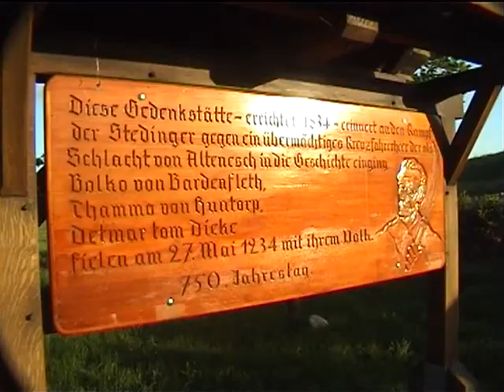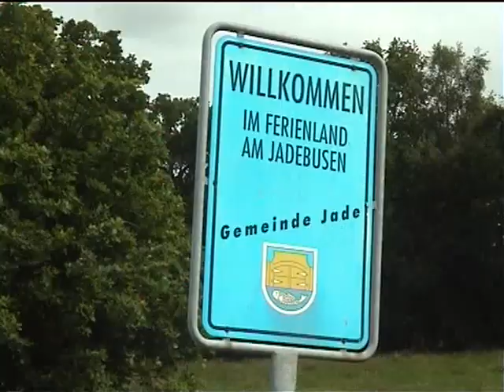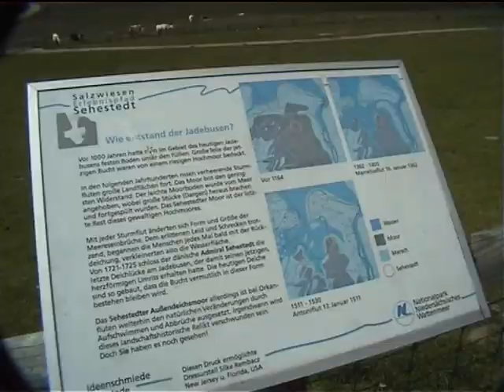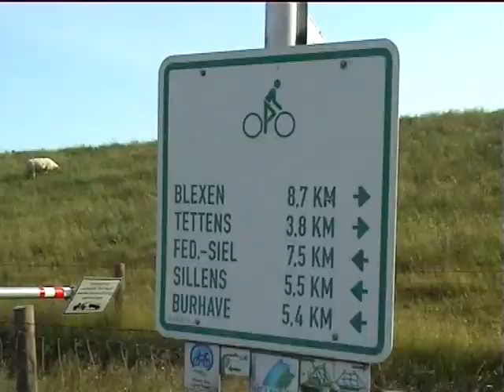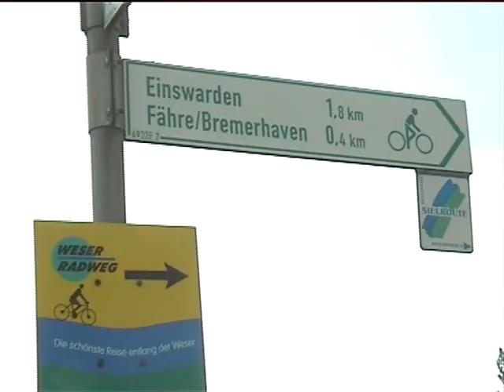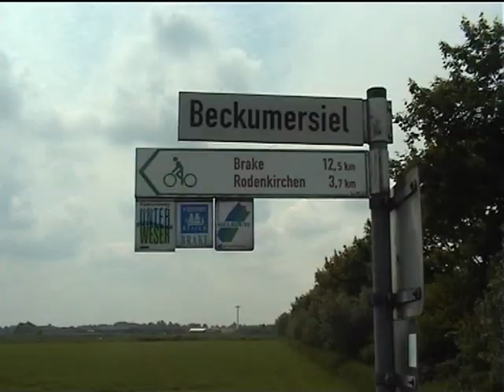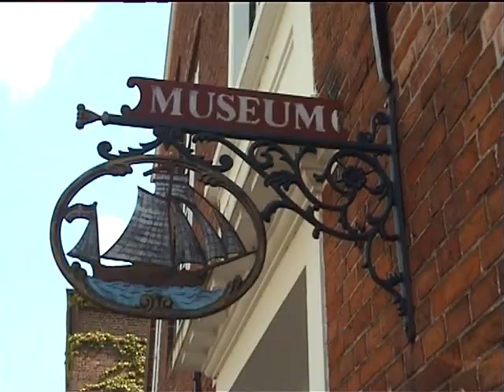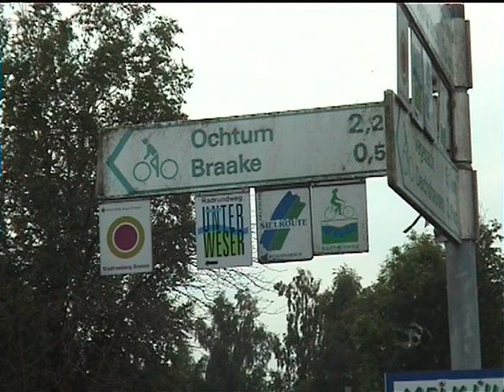Sielroute Radtour 2005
Die Deutsche Sielroute ist ein Radfernweg und Radrundweg durch die Wesermarsch.Sie ist ca 190 km lang.